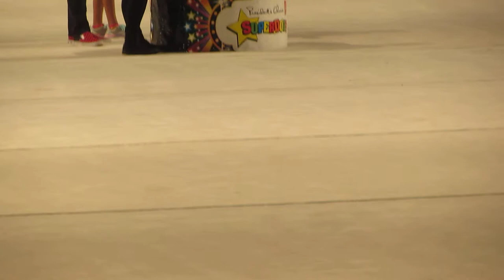Super Dog Show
A super dog performance in Canada